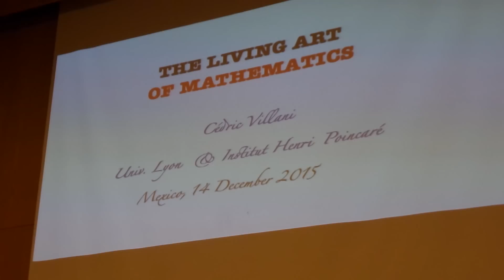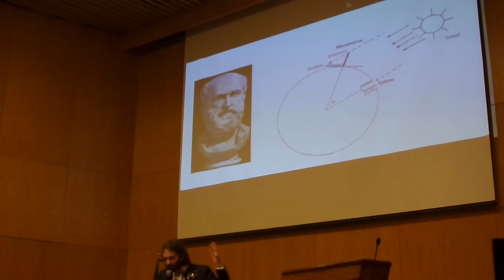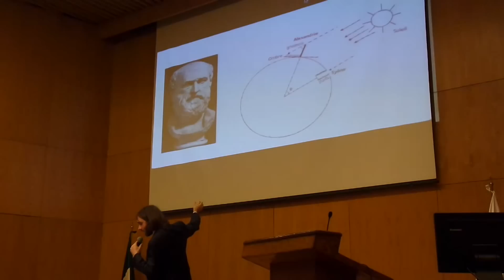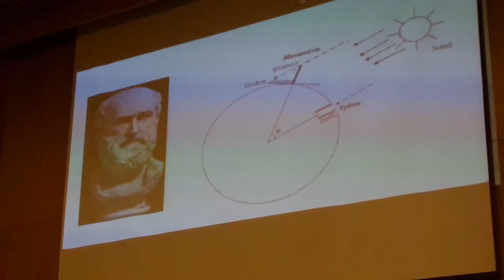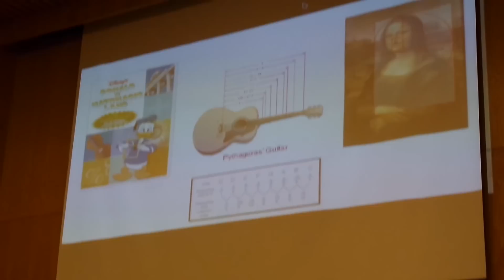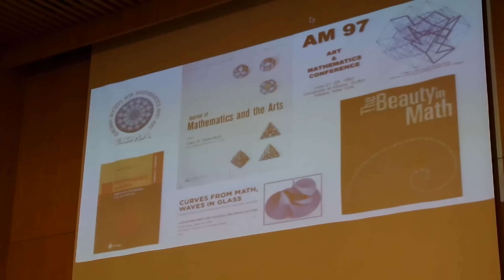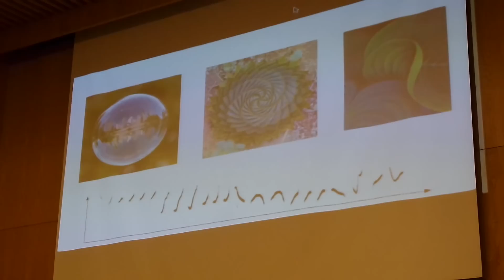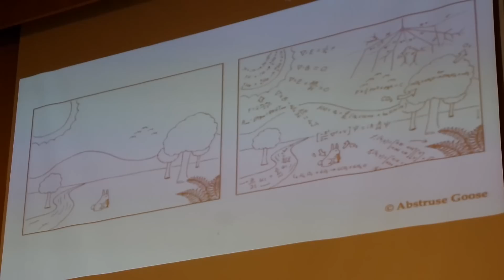Fragmento de la plática: The Living art of mathematics (Cedric Villani)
Plática dada por Cedric Villani en el ITAM el 15 de diciembre del 2015

Lamentablemente no pude grabar toda la plática porque se me descompuso la cámara pocos minutos después de empezada.